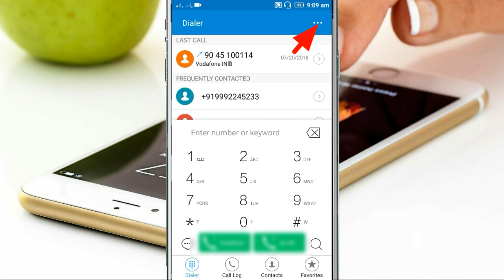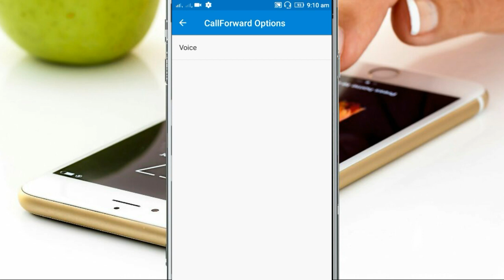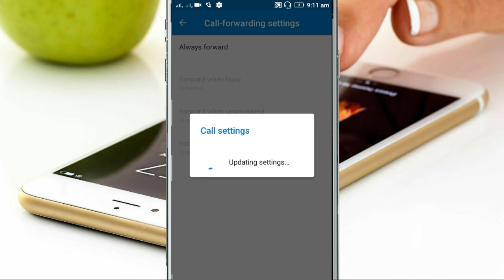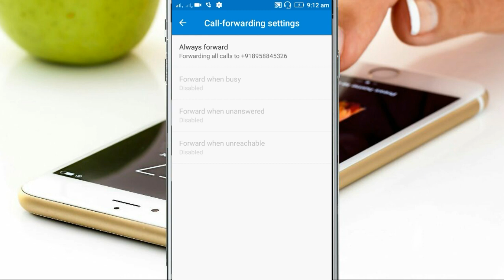How To Activate Call Forwarding Jio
Enable Always forward in Jio
Enable Forward when busy on Jio
Enable Forward when unanswered in Jio
Enable Forward when unreachable Jio
Call Forwarding kaise start kare Jio ke sim par